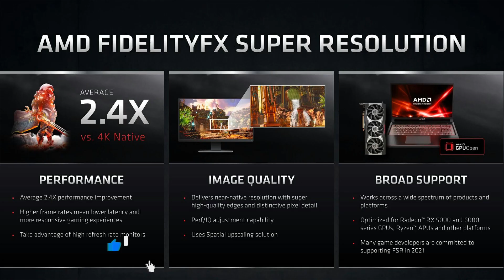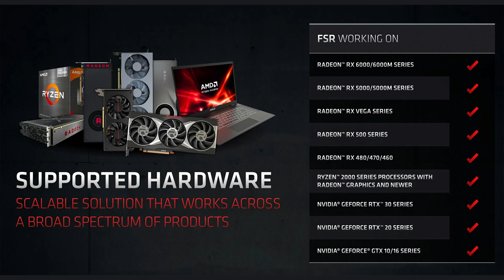DÜŞÜK FPS 'Yİ UNUTUN / Apu 3200g 2 Kat Fps Aldım, Amd FSR Teknolojisi Nedir, Nasıl Aktifleştirilir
Selam arkadaşlar bu videom da '' Amd tarafından duyurulan yeni FSR (AMD FidelityFX Super Resolution) ekran kartı teknolojisinin, oyunlarda vermiş olduğu FPS artışlarını gözlemleyerek canlı oyun testi gerçekleştirdim, Amd FSR nasıl aktifleştirilir, FPS farkları gibi soruları cevaplarken, ayrıca Nvidia DLSS vs Amd FSR ekran kartı teknolojilerinin karşılaştırmasını yaptım, final de Amd Ryzen 3200g apu işlemci ile iki kattan fazla FPS performans aldım  ''  iyi seyirler...

Selam arkadaşlar ben Dündar; karargaha hepiniz hoş geldiniz...
İlk oyun deneyimimim birçoğunuz gibi 2000 li yıllarda el gameboy ları ile başladı. Sonrasında büyük bir çağ atladık ve tüplü televizyonlara atariler takmaya başladık, bilenler iyi bilir, 5000 in 1 game kasetler, Contra lar, Soccer Futbol vs. Sonrasında PS1 ler PS2 ler derken artık bambaşka bir dünyadayız. Oyunların ve bilgisayarın a dan z tüm etmenlerini hayatımda yer edindirdim. Bu bağlamda Tecrübelerime güvenerek PC Toplama Rehberleri, Donanım İnceleme, Oyuncu Ekipmaları İnceleme, Oyun İnceleme, Oyun Testleri gibi birçok konuda hem sizlere yardımcı olmak hem de keyifli zaman geçirmek için bu kanalı açtım. Desteğiniz için şimdiden teşekkürler...